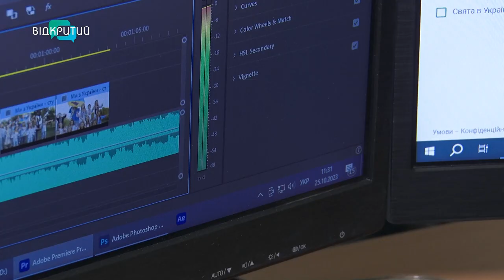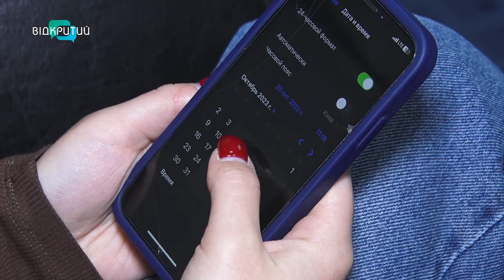Як перехід на зимовий час впливає на людей?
Переводимо стрілку на годину раніше. У ніч проти 29 жовтня українці перейдуть на зимовий час. Як це впливає на наш організм і як до цього підготуватися? Наші журналісти поспілкувалися з дніпрянами, істориками та психологами. Деталі - дивіться у сюжеті. _______________________________________________